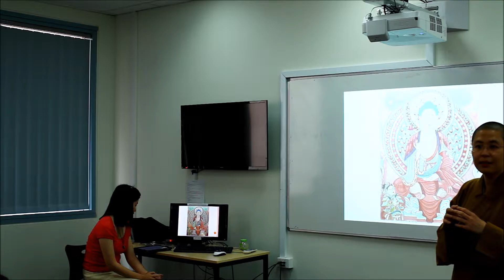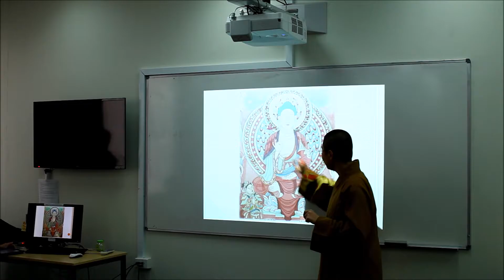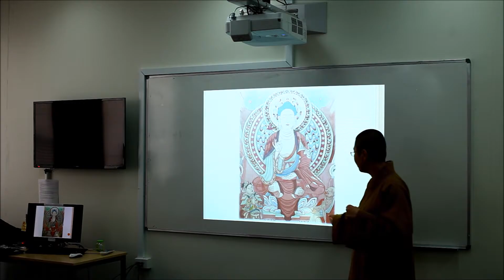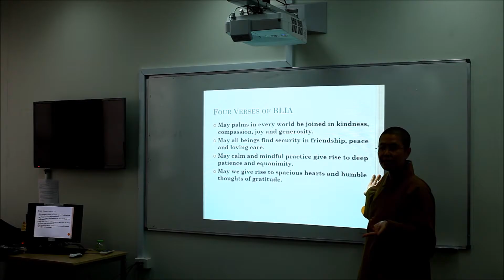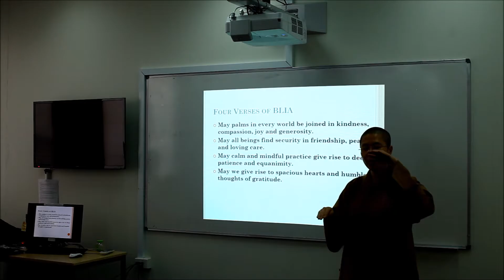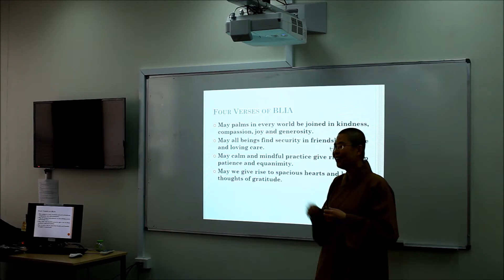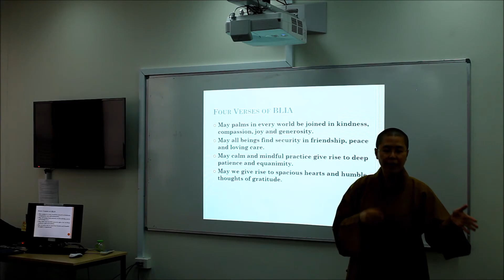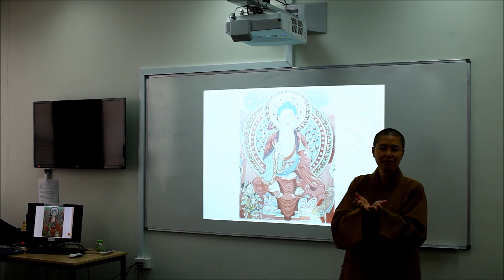Nan Tien Temple/Lunch with Dharma: Mindfulness (Closing)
By Venerable Juefang, 27 November 2016